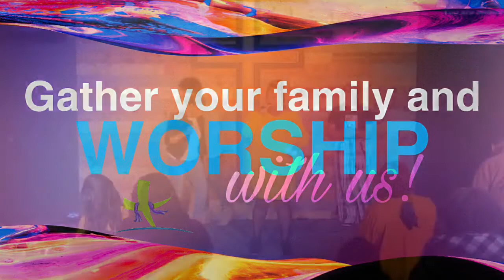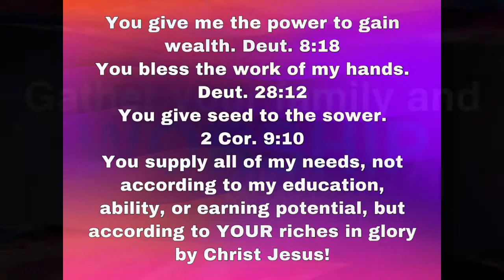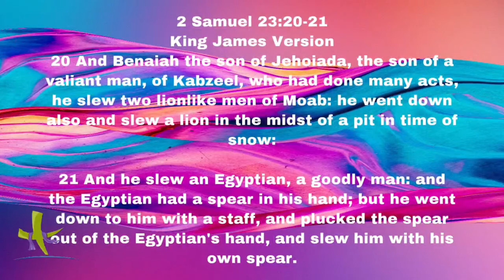Hosanna Family Church | 11AM CST Worship Experience | “DO IT NOW” [11-28-21]